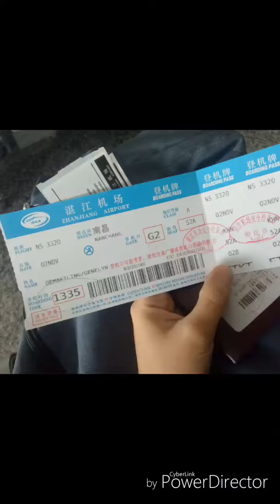Last day at wuchuan. Going to qingdao